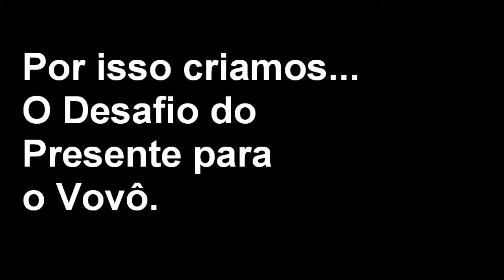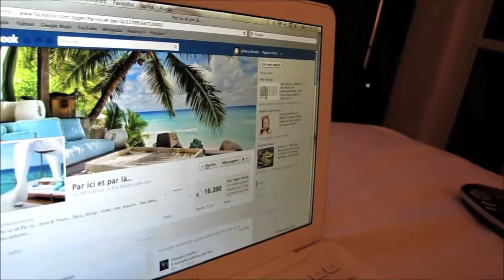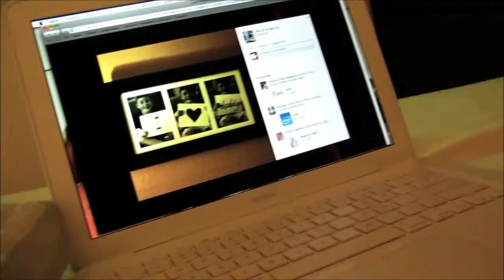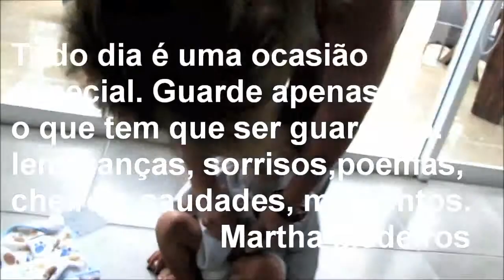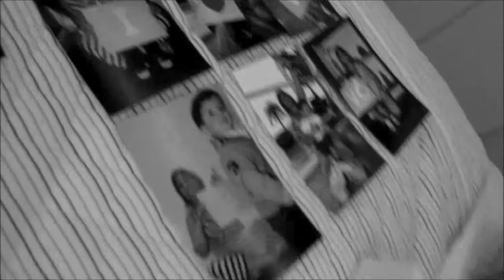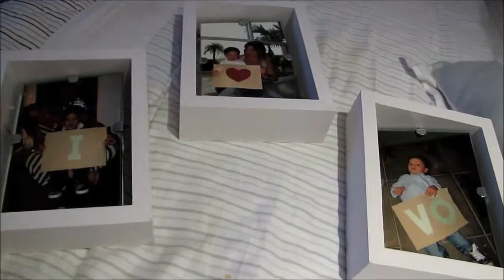GrandPa Gift Challenge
From a Simple Bday Gift a Great Family Experience.